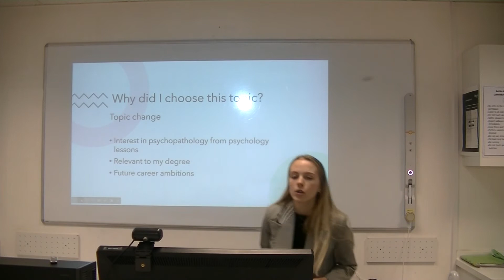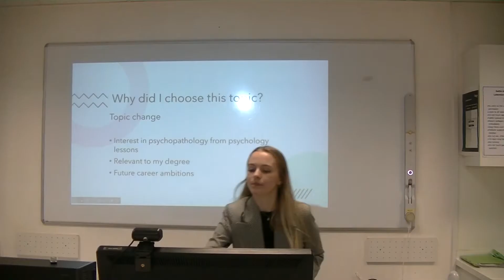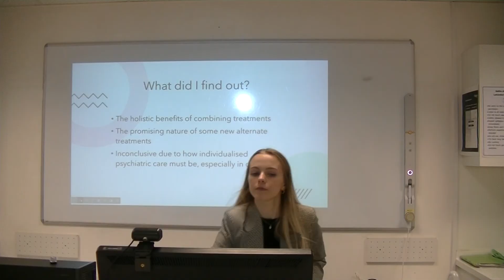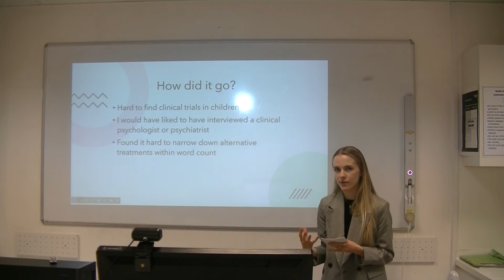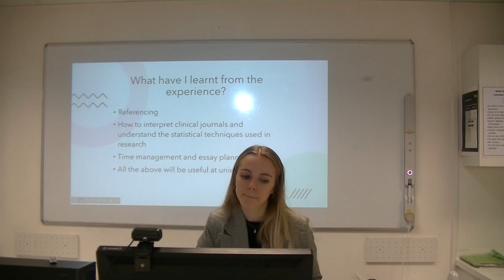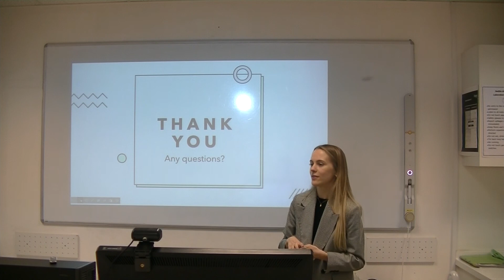Ella McKillion-Campbell, Extended Project Qualification (EPQ) on Treating OCD in children